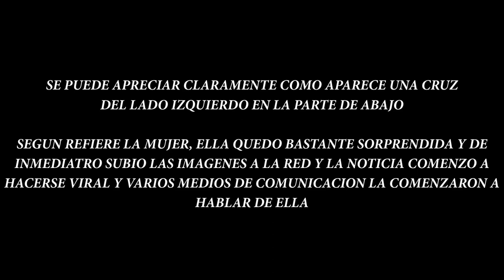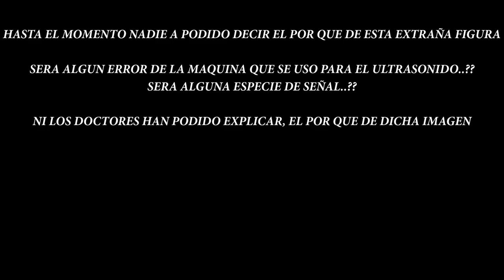APARECE CRUZ EN ULTRASONIDO